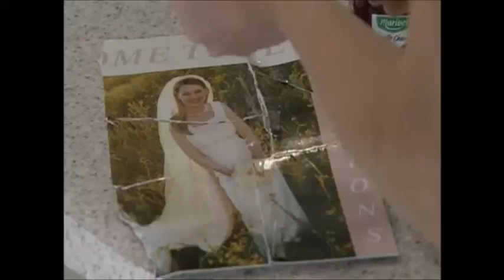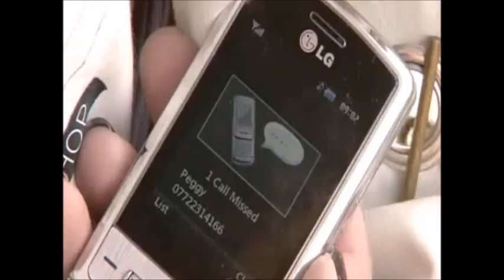20 July 2010 Highlights #1/6 - Glenda & Peggy Compete To Help Ronnie Buy A Dress (Glynis Barber)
Go to Playlist for more clips from this date.